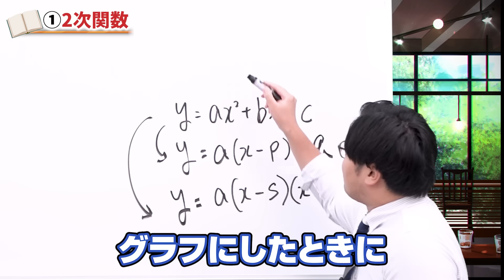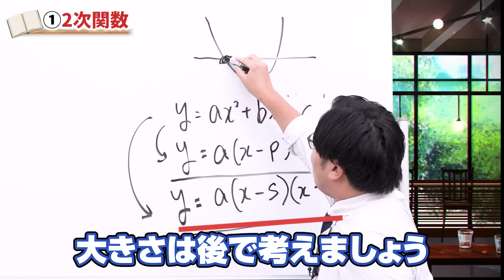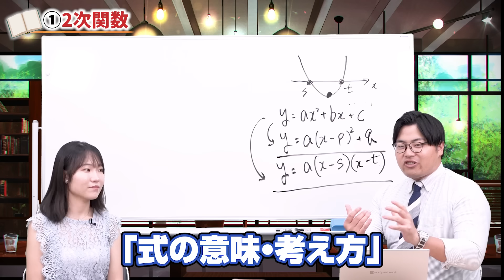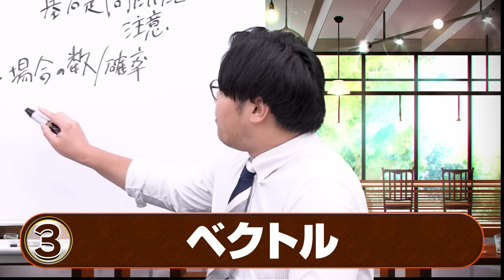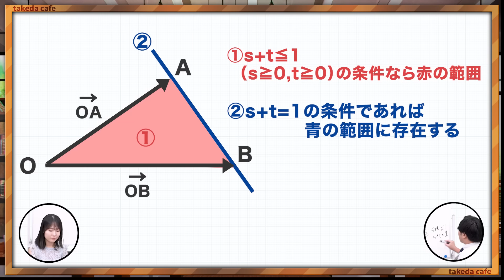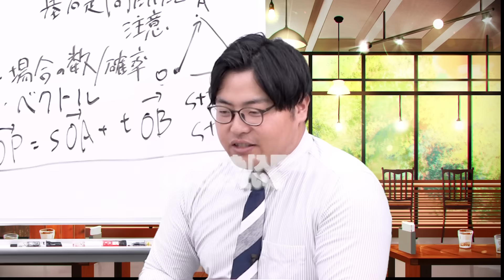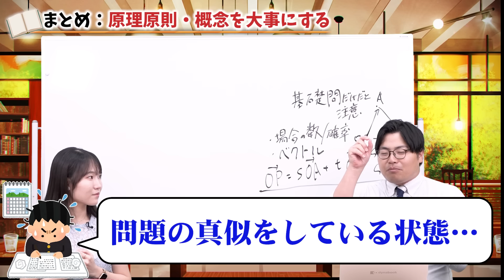【高田解説】共通テストで苦戦しないために数学を理解するために『入門精講』をやろう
共通テストやマーク模試では、数学の基礎概念を理解することが最も重要です。
そのためには、問題をただ暗記するのではなく、根本的な考え方を理解し、自分で説明できるまで学ぶことが必要です。
『入門問題精講』には、数学の公式一つ一つの導出方法や考え方が詳しく記載されています。
この参考書をフル活用して原理・原則を学び、数学を得意科目にして共通テストを攻略するだけでなく、志望校の問題にも太刀打ちできるようになりましょう！

【目次】
0:00 今日のテーマ
0:50 ①2次関数
3:25 ②場合の数と確率
4:28 ③ベクトル
6:07 まとめ:原理原則・概念を大事にする